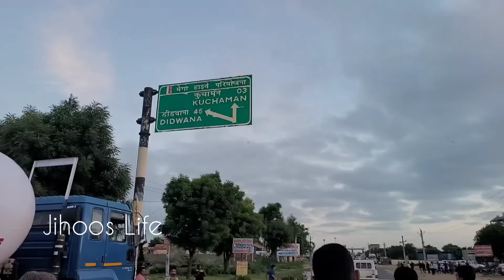ഇന്നത്തെ സുബ്ഹി നിസ്കാരം പെട്രോൾ പമ്പിൽ നിർവഹിച്ചു | Shihab chottur | Shihab reached Kuchaman | Hajj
Shihab chottur reached today morning at Kuchaman village Rajasthan.